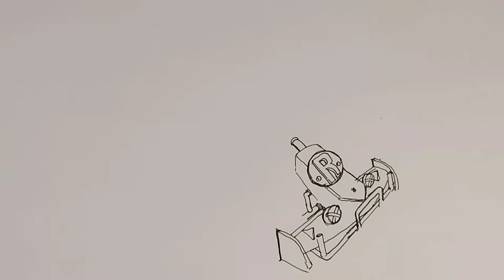Landscape painting easy| drawing manga|drawing go cart speed